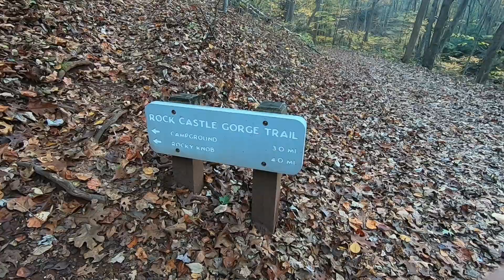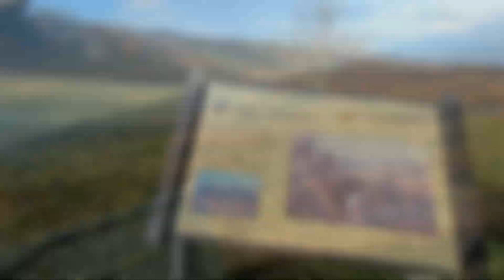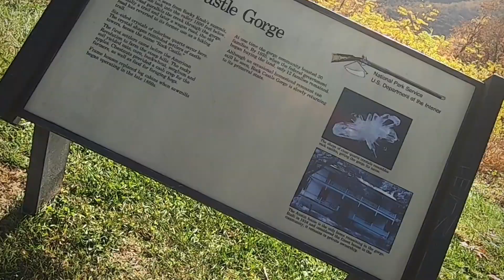Rock Castle Gorge Hike, Woolwine Virginia. Blue Ridge Parkway! Part One!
Part 1 video of Rock Castle Gorge Hike, started in woolwine VA. This video ends at Rock Castle Gorge Overlook on Blue Ridge Parkway!
Part 2 will begin at Rock Castle Overlook and end at Gorge Trailhead in Woolwine.
Of course the videos do not catch all of the 10miles.